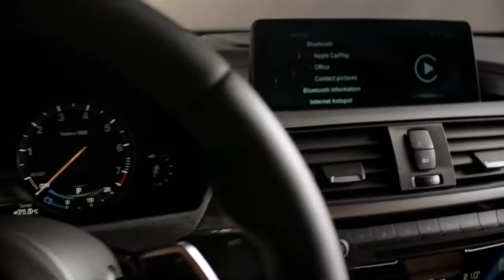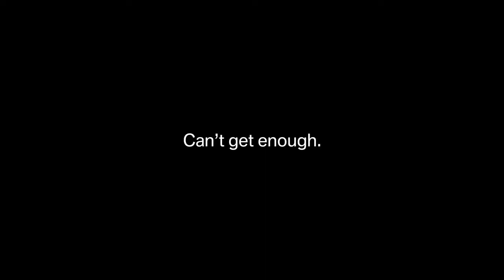BMW 4 Series Coupe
BMW 4 Series-ը BMW-ի կողմից 2013 թվականից արտադրված կոմպակտ գործադիր մեքենաների շարք է: 4 Series-ը ...